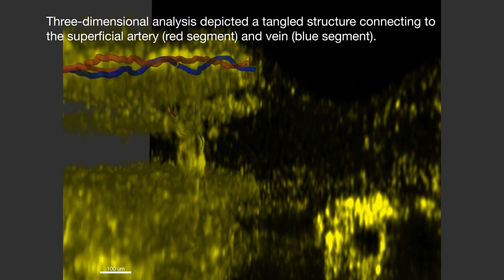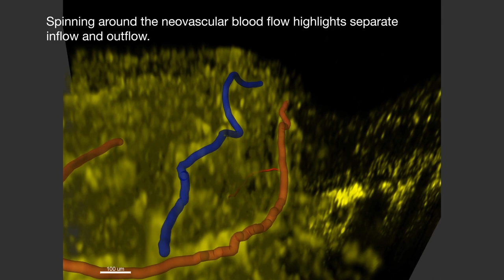Volume Rendering of Type 3 Macular Neovascularization from OCT Angiography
Volume rendering of structural optical coherence tomography (OCT) and OCT angiography of type 3 macular neovascularization shows 3-dimensional view of the vascular abnormalities in the superior portion of the macula when rotated 180°. In addition, the coronal view shows blood flow from OCT angiography immediately below the deep capillary plexus in 2 distinct areas. When the structural OCT (gray) is superimposed on the OCT angiography (yellow), the neovascular blood flow can be seen within a hyperreflective area at the level of the outer nuclear layer. The retinal artery (red) and vein (blue) from fluorescein angiography can be superimposed on the OCT angiography image, also highlighting the perpendicular connections of this artery and vein to the macular neovascularization.

for full case details.